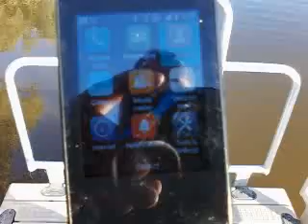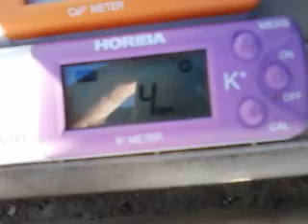RED RIVER VALLEY WATER QUALITY- pH, TDS, CA2+, K+, NA+, NITRATE, Red Lake River, Crookston, MN, 2024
Red Lake River, Crookston, MN, 2024
Date: September 20, 2024
pH - 8.54 (Horiba Laquatwinn electrode type meter)
TDS (Total Disssolved Solids) - 567 ppm (conductivity based meter)
ORP -
Ca 2+ (Calcium) ions -  94ppm
K+ (potassium) Ions - 12  ppm
Na+ (Sodium) ions -  200 ppm
NO3- (Nitrate) ions -  29 ppm

References:

Red River Valley Water Quality (pH, TDS, Ca2+, K+, Na+, Nitrate) - Part 4 (#4-Lake Bronson, MN)

RED RIVER VALLEY WATER QUALITY- pH, TDS, CA2+, K+, NA+ & NITRATE ISEs - Red Lake River (TRF), MN
Red Lake River, Thief River Falls (TRF), MN, 2024
pH - 6.82  (Horiba Laquatwinn electrode type meter)
TDS (Total Disssolved Solids) - 187 ppm (conductivity based meter)
ORP -
Ca 2+ (Calcium) ions -  33 ppm
K+ (potassium) Ions - ur code (unreadable, below detectaion limit)
Na+ (Sodium) ions -  6 ppm
NO3- (Nitrate) ions -  10 ppm

Location: Red Lake River, East Grand Forks (EGF), Minnesota (MN)
pH - 7.15 (Horiba Laquatwinn electrode type meter)
TDS (Total Disssolved Solids) - 227 ppm (conductivity based meter)
ORP -
Ca 2+ (Calcium) ions -  65 ppm
K+ (potassium) Ions - 4 to 10  ppm (initially the reading was 10 ppm, then the 2nd reading was 0, is the meter affected by a plume with high K+ concentration ? .  Rained the past two days)
Na+ (Sodium) ions -  8 ppm
NO3- (Nitrate) ions -  9 ppm

Location: Clearwater River, Red Lake Falls, Minnesota (MN)
Date: Oct. 23, 2024
pH - 8.05 (Horiba Laquatwinn electrode type meter)
TDS (Total Disssolved Solids) - 329 ppm (conductivity based meter)
ORP -
Ca 2+ (Calcium) ions -  97 ppm
K+ (potassium) Ions - 5  ppm
Na+ (Sodium) ions -  11 ppm
NO3- (Nitrate) ions -  15 ppm

Red River - Pembina (Hwy 5 - bridge MN & ND border, South of Canadian Border #2)
pH - 8.38
TDS (Total Disssolved Solids) - 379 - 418  ppm (conductivity based meter)
ORP -
Ca 2+ (Calcium) ions - 99  ppm
K+ (potassium) Ions - 10   ppm
Na+ (Sodium) ions - 130  ppm
NO3- (Nitrate) ions - 25  ppm
Red River Valley Water Quality (pH, TDS, Calcium & Potassium) - Part 4 (Red River, Upstream at Pembina #) -

Location: Fargo, ND
Date: October, 4, 2024
pH - 7.73 (Horiba Laquatwinn electrode type meter)
TDS (Total Disssolved Solids) - 390 ppm (conductivity based meter)
ORP -
Ca 2+ (Calcium) ions -  16 ppm
K+ (potassium) Ions - 8  ppm
Na+ (Sodium) ions -  28 ppm
NO3- (Nitrate) ions -  18 ppm

pH - 8.42
TDS (Total Disssolved Solids) - 304 ppm
ORP -
Ca 2+ (Calcium) ions - 63  ppm
K+ (potassium) Ions - 9 ppm
Na+ (Sodium) ions -  62 ppm
NO3- (Nitrate) ions -  23 ppm
Red River Valley Water Quality (pH, TDS, Ca2+, K+, Na+, Nitrate)- Part 4 (#2-Red R-Upstream GF, ND)

Red River Valley Water Quality (pH, TDS, Ca2+, K+, Na+, Nitrate) - Part 4 (#3-Red R-Downstream, ND)
Red River, Grand Forks, ND (Downstream Boat Ramp)
Date:Aug 27, 2021
pH - 8.35
TDS (Total Disssolved Solids) - 259 ppm
ORP -
Ca 2+ (Calcium) ions - 68  ppm
K+ (potassium) Ions - 7 ppm
Na+ (Sodium) ions - 37  ppm

Location: Goose River - Hillsborough, ND 2
pH - 8.51 (Horiba Laquatwinn electrode type meter)
TDS (Total Disssolved Solids) - 730 ppm (conductivity based meter)
ORP -
Ca 2+ (Calcium) ions -  100 ppm
K+ (potassium) Ions - 6  ppm
Na+ (Sodium) ions -  75 ppm
NO3- (Nitrate) ions -  11 ppm

LAKE - Maple Lake
Location: Maple Lake (near Mentor), MN - Lake side water quality
pH - 7.47
TDS (Total Dissolved Solids) - 232 ppm
ORP - ______
Ca 2+ (Calcium) ions -  30  ppm
K+ (potassium) Ions - 5 ppm (minimum detection limit 4 ppm)
Na+ (Sodium) ions - 18 ppm

WETLAND (Maple Lake)
Location: Maple Lake (near Mentor), MN - WETLAND side water quality (separated by the road)
pH - 8.44
ORP - ______
Ca 2+ (Calcium) ions -  31  ppm
K+ (potassium) Ions - 4 ppm
Na+ (Sodium) ions - 20 ppm